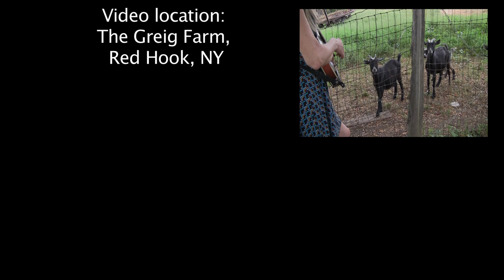Totally Lovely Jewel / Jeff Kessler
The newest release from singer, songwriter Jeff Kessler. Joining Jeff is the harmonizing duo, The Mosstins. View Jeff's latest video, filmed at The Greig Farm, in beautiful upstate NY. for more information and tour dates.